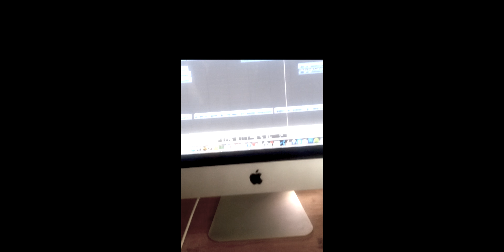EWAB In the studio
In the studio, recording some growls with Jimmie for the upcoming EP!:)

/EWAB